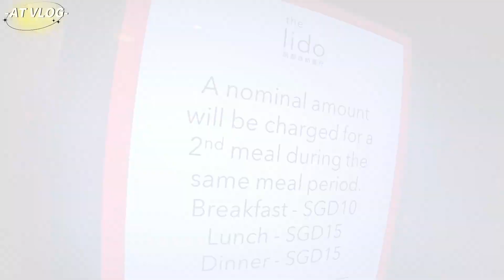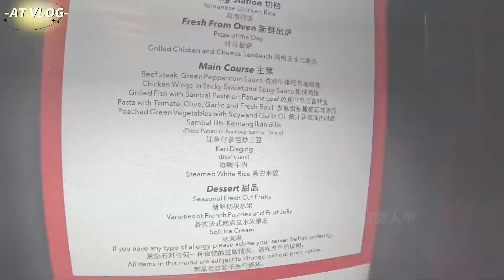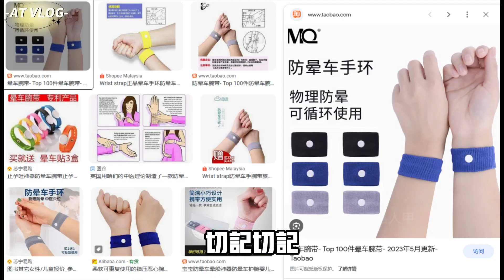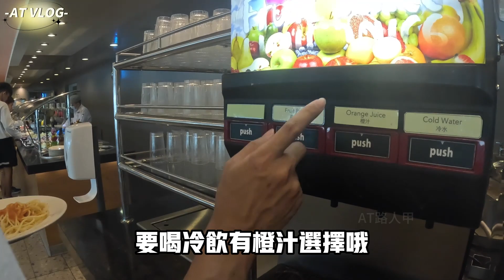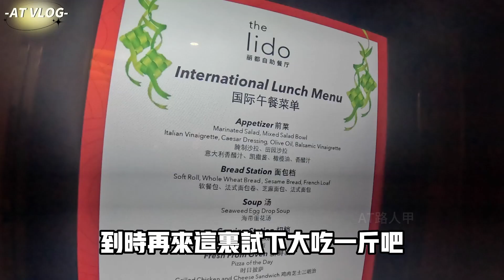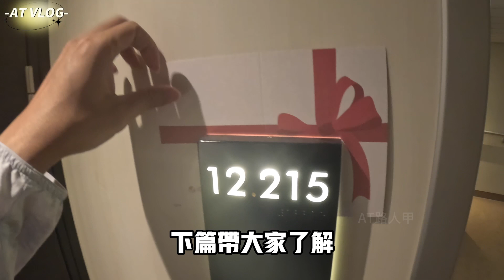郵輪到新加坡不下船可以做什麼?當然是體驗麗都室內自助餐廳還有玩盡郵輪上免費設施！ | AT路人甲 Vlog83EP4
大家好，我是AT，上期分享完上郵輪晚餐，宵夜以及早餐美食，今天就分享如不下新加坡，郵輪上可以做什麼?話不多說影片開始.

三軸穩定器：-
錄音: -